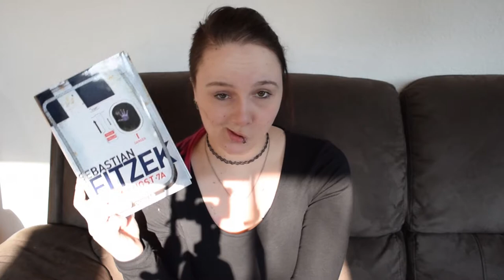Leserunde | Flugangst 7A von Sebastian Fitzek [Ankündigung]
Wer von euch hat Lust auf eine kleine Leserunde? :)
Zusammen mit Emma (Ge(h)schichten) und Kathrin (BuboBubos Lesewelt) habe ich beschlossen, dass es an der Zeit ist, endlich "Flugangst 7A" von Sebastian Fitzek vom SuB zu befreien!
Bereits im Oktober 17 ist das Buch im Dromer Knaur Verlag erschienen.
Und was ist schöner, als zu lesen? Genau! - gemeinsam lesen!

Und wenn bei dir das Buch ebenfalls noch auf dem SuB liegt (oder auf der Wunschliste), dann darfst du gerne mitlesen! :)

Start geplant am 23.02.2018 am Mittag! Lesend ins Wochenende.

- Teil 1
bis Seite 97, einschließlich Kapitel 15
- Teil 2
bis Seite 187, einschließlich Kapitel 33
- Teil 3
bis Seite 283, einschließlich Kapitel 57
- Teil 4
bis Ende
Flugangst 7A von Sebastian Fitzek
• Rezensionen
Ich freue mich über Post! :)

Oder an:
Katharina Evers
Paul-Klee-Str. 31
27753 Delmenhorst

*Mein Equipment* *

VLog Cam